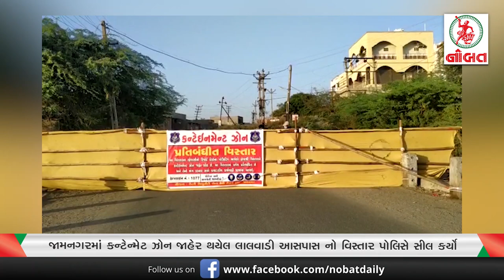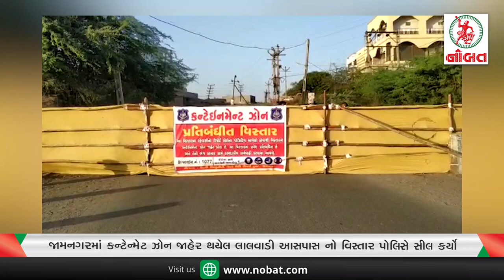જામનગરમાં કન્ટેન્મેટ ઝોન જાહેર થયેલ લાલવાડી આસપાસ નો વિસ્તાર પોલિસે સીલ કર્યો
Voiceover :- Aditya Jamnagari
Shot by: Nirmal Karia